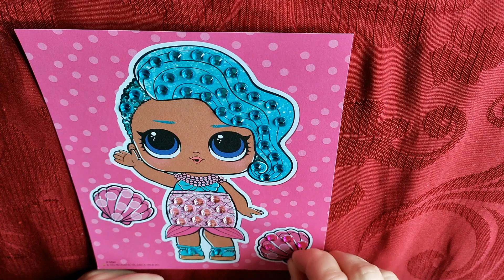L.O.L SURPRISE Sticker Art: Splash Queen (Arts and Crafts) |VIDEO FOR KIDS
More videos like this on my channel